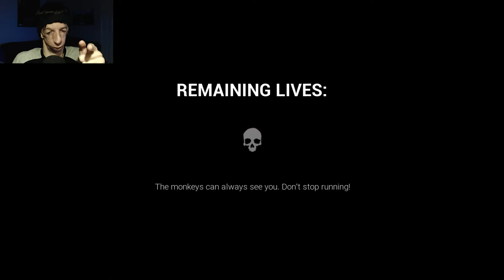Freakin Monkeys!? | Dark Deception Pt. 1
I check out a game that was requested to me by one of my Subscribers (you guys can do Requests yourself too, of course). Dark Deception, a game, not about Trust and Deception...? oh wait, that's a different game! lol This is my Playthrough on Dark Deception, All part of my 4th Annual Halloween Horror Seasonal Events, of Horror Month!